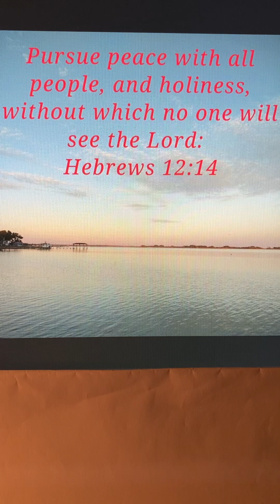Hebrews 12:14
If there is someone in your life that you hold a grudge or some type of anger towards in your heart, make an effort to make things right. Make an effort to live a life that the aligns with God’s will so that others can see God working inside you and they will follow in kind. ￼